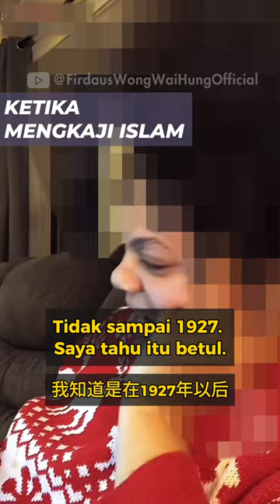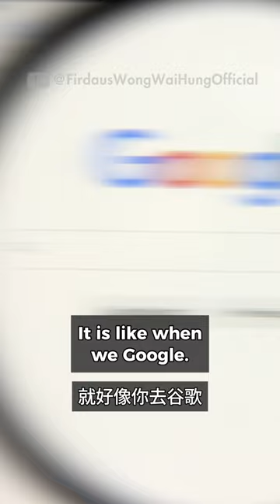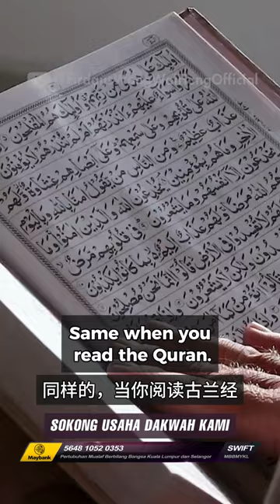古兰经像谷歌